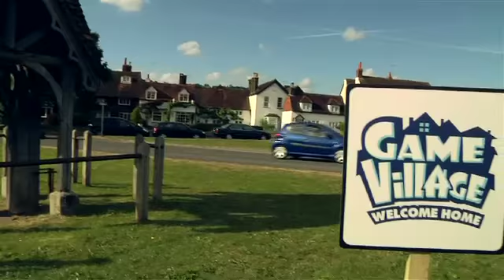Wolfy Bingo - Episode 1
Village Alert- Gamevillage.com players are being stalked by rabid wolf!

Wolfy has changed some of the Village Inn patterns for devious reasons. Any homeowner who calls on the Wolfy pattern during July will receive free cards for a special £1000 invitation game